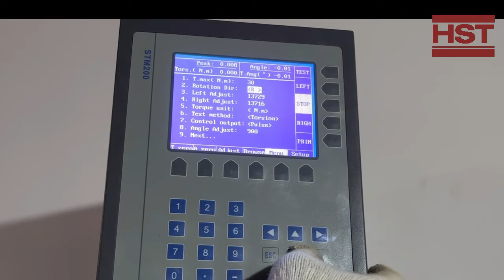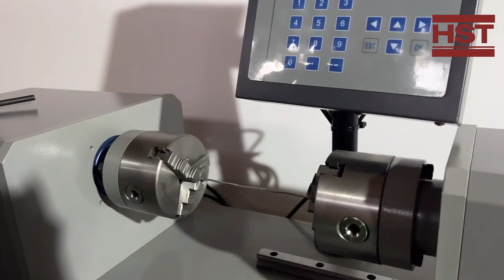NDS-10-200NM Digital display material torsion testing machine/metal wire torsion testing machine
China NDS-10-200NM 10 nm 50 nm 100 nm 200 nm Digital display material torsion testing machine/metal wire torsion testing machine/Material torsion testing machine

This tester is mainly applied in the research department, all kinds of institutions and industrial and mining enterprises material experiment of various materials used for measuring the mechanical properties by torsion.